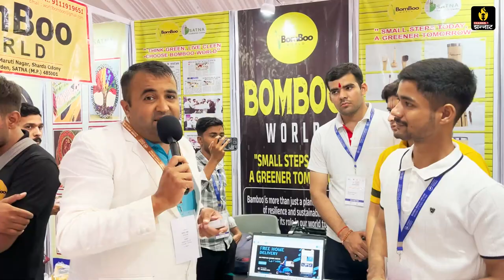अब मोबाइल से खेत की मोटर का कंट्रोल आपके हाथ में! | रीवा उद्योग सम्मेलन | Rewa Industry Conclave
अब अपने खेत की मोटर को ऑन-ऑफ करने के लिए खेत में बार-बार जाने की जरूरत नहीं है! इस स्मार्ट टेक्नोलॉजी के साथ, आप अपने मोबाइल से अपनी मोटर का कंट्रोल आसानी से कर सकते हैं, चाहे आप घर पर हों या कहीं दूर।

यह न केवल समय की बचत करता है बल्कि बिजली का खर्च भी कम करता है। और सबसे खास बात – बारिश या अन्य मौसम की परवाह किए बिना आप अपनी मोटर को जब चाहें, जैसे चाहें कंट्रोल कर सकते हैं।

इस वीडियो में जानें:

कैसे मोबाइल ऐप से खेत की मोटर को कंट्रोल किया जा सकता है
इस टेक्नोलॉजी का सेटअप कितना आसान है
और कैसे यह आपकी खेती को स्मार्ट और कुशल बना सकती है
आधुनिक खेती का यह नया कदम अपनाएं और समय, मेहनत, और बिजली – तीनों की बचत करें!

संजय सेठ - वर्तमान सांसद (भाजपा)
कृष्णा राज - पूर्व सांसद (भाजपा)
रामकृष्ण कुसमारिया - पूर्व मंत्री और विधायक (भाजपा)
सुभाष सखलेचा - पूर्व विधायक (भाजपा)
आमिर खान - विधायक (कांग्रेस)
राजेंद्र शुक्ल - पूर्व मंत्री और विधायक (भाजपा)
सुरेन्द्र सिंह - पूर्व विधायक (कांग्रेस)
उषा ठाकुर - पूर्व विधायक और भाजपा नेता
सत्यप्रकाश शुक्ल - स्थानीय नेता (भाजपा)
कमल पटेल - वर्तमान कृषि मंत्री (भाजपा)

डॉ. मोहन यादव - मुख्यमंत्री
विभाग: सामान्य प्रशासन, गृह, एवं अन्य प्रमुख विभाग

कैलाश विजयवर्गीय - कैबिनेट मंत्री
विभाग: उद्योग, वाणिज्य, एवं निवेश प्रोत्साहन

प्रह्लाद सिंह पटेल - कैबिनेट मंत्री
विभाग: जल संसाधन

राकेश सिंह - कैबिनेट मंत्री
विभाग: ऊर्जा

उदय प्रताप सिंह - कैबिनेट मंत्री
विभाग: श्रम एवं रोजगार

संपतिया उइके - कैबिनेट मंत्री
विभाग: आदिवासी विकास

तुलसीराम सिलावट - कैबिनेट मंत्री
विभाग: जल संसाधन

ऐदल सिंह कंसाना - कैबिनेट मंत्री
विभाग: खाद्य और नागरिक आपूर्ति

निर्मला भूरिया - कैबिनेट मंत्री
विभाग: महिला एवं बाल विकास

गोविंद सिंह राजपूत - कैबिनेट मंत्री
विभाग: परिवहन

विश्वास सारंग - कैबिनेट मंत्री
विभाग: स्वास्थ्य

नरायण सिंह कुशवाह - कैबिनेट मंत्री
विभाग: सहकारिता

नगर सिंह चौहान - कैबिनेट मंत्री
विभाग: आवास और शहरी विकास

प्रधुम्न सिंह तोमर - कैबिनेट मंत्री
विभाग: पर्यावरण

राकेश शुक्ला - कैबिनेट मंत्री
विभाग: वन एवं पर्यावरण

चैतन्य कश्यप - कैबिनेट मंत्री
विभाग: विज्ञान और प्रौद्योगिकी

इंदर सिंह परमार - कैबिनेट मंत्री
विभाग: शिक्षा

करण सिंह वर्मा - कैबिनेट मंत्री
विभाग: कृषि

राज्य मंत्री (स्वतंत्र प्रभार):
कृष्णा गौर - पर्यटन एवं संस्कृति
धर्मेंद्र सिंह लोधी - कुटीर एवं ग्रामीण उद्योग
दिलीप जायसवाल - कौशल विकास एवं रोजगार
गौतम टेटवाल - डेयरी एवं पशुपालन
लखन पटेल - मत्स्य पालन
नारायण सिंह पंवार - ग्रामीण विकास
राज्य मंत्री:
नरेंद्र शिवाजी पटेल - पंचायती राज एवं ग्रामीण विकास
प्रतिमा बागरी - शहरी विकास
अहिरवार दिलीप - जन स्वास्थ्य
राधा सिंह - ऊर्जा